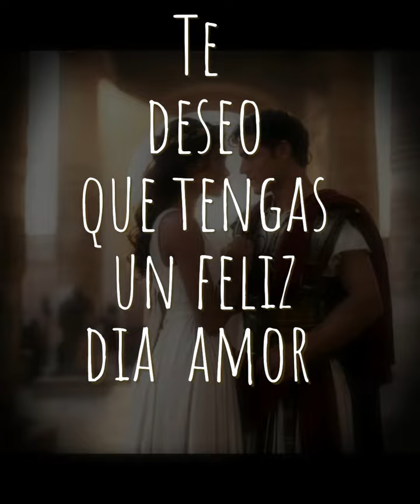Cuando los días son fríos y la suerte te